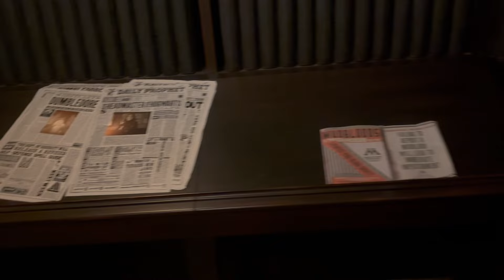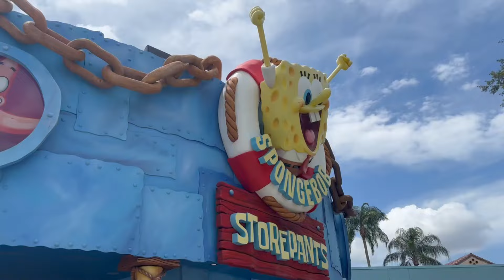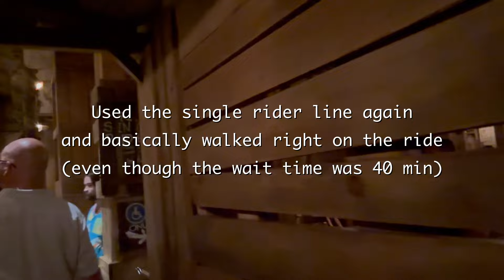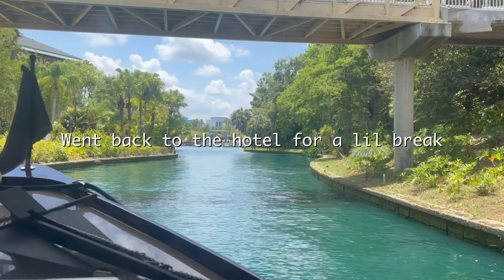Weekend at Universal Studios in June | Riding Hagrid's, raptor encounter, using single rider lines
Spend two days with us at Universal Studios in Orlando, Florida! We went to Islands of Adventure for early park admission and took the Hogwarts Express to Diagon Alley. This is such a fun ride for a baby to do at the parks. We rode Escape from Gringotts which has a great rider swap option! We also rode Hagrid's Magical Creatures and the two hour wait time is always worth it.

This time, we used the single rider lines for many rides to bypass the line and basically walk right on the ride. We also did the Raptor encounter and Jurassic Park and that was so fun! We ate lunch at Circus McGurkus in Dr. Suess land. It was very yummy, but Minion Cafe has my heart!

We also loved staying at the Sapphire Falls Resort because we were able to have quick transportation to and from the parks, and hang by the pool with our baby!

We had such a fun time at Universal Studios Orlando on day 2 of our trip. More days to come as we explore all the parks have to offer!